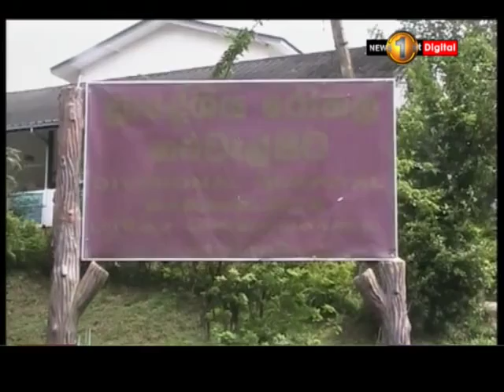අනතුරු දෙකකින් පාසල් සිසුන් දෙදෙනෙක් හා පෙර පාසල් දරුවෙකු මරුට